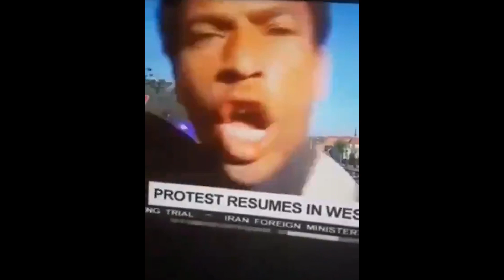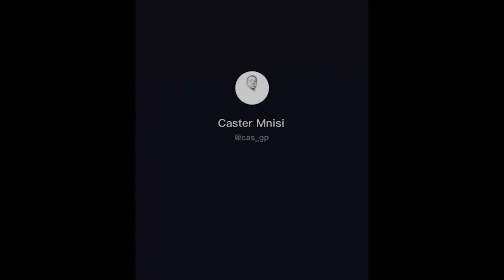South African Funny & Iconic Videos Part 33 | Azania Live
South African Funny & Iconic Videos Compilation Part 33. We do not mean to offend anyone.